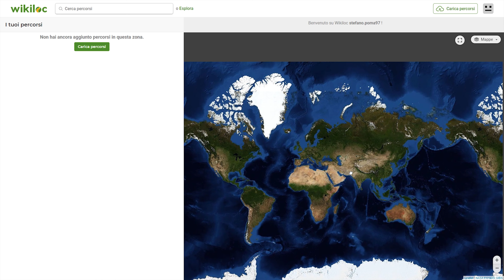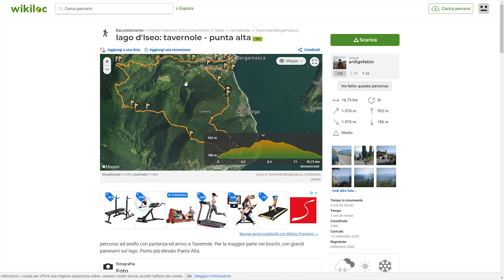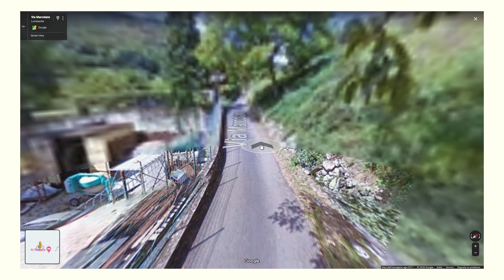Corna Trentapassi (da Zone) - TREKKING LAGO D'ISEO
Trekking partendo da Zone per salire a Corna Trentapassi

Mapify: stefano.poma97

LINK: ▼

Sony α7 III
Nikon d7100
Il mio drone

Tuttofare Fuji
Lente con sfocato incredibile
Grandangolo ottimo per paesaggi
Tele molto economico
Grandangolo APS-C
Miglior tuttofare per reflex APSC
+ varie lenti vintage

Ottimo registratore esterno audio
Microfono a clip

Gobe - Filtro ND1000

Zaino fotografico
Inserto da zaino

Staffa ad L

INFORMAZIONI UTILI : ▼

Richiedi la partnership per il tuo canale !

Per colaborazioni, richieste o informazioni contattami a questo indirizzo: ▼

Musica di Sottofondo:

Tutti i link Amazon che troverai su questo canale sono link affliati. Questo significa che qualora tu acquistassi qualcosa dopo aver cliccato su di un mio link, Amazon accrediterà un piccolo buono sul mio account.
Se vuoi sostenere il canale, la pagina Instagram e i progetti che sto portando avanti, puoi decidere di comprare il prodotto che ti interessa dai miei link.
Tu non avrai nessun sovrapprezzo ma sosterrai economicamente il canale.